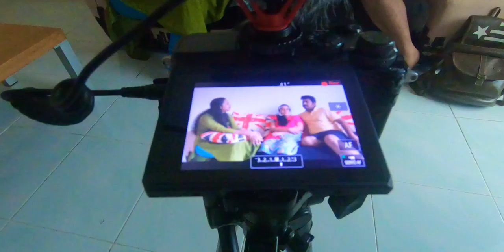MALABARI CAFE-INTERVIEW BLOOPERS & BEHIND THE SCENE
MALABARI CAFE ഉം ദശമൂലം ദാമുവും കോപ്പിറൈറ്റ് അടിക്കില്ല എന്ന വിശ്വാസത്തോടുകൂടെ ഞാൻ അവതരിപ്പിക്കുന്നു ഇന്നത്തെ BLOOPERS ,

നമ്മുടെ റിനി ഇന്റർവ്യൂ എടുക്കാൻ പോയപ്പോൾ ഞാൻ ക്യാമറാമാൻ ആയിപോയി  ,അപ്പോൾ കിട്ടിയ കുറച്ചു ബ്ലൂപെർസ്‌ എല്ലാം കൂടെ കോർത്തിണക്കിയ വീഡിയോ ആണ് , അവസാനം എനിക്ക് ഇഷ്ടമായ ഒരു SCENE കൂടെ ഉണ്ട് ,

My gears:-
                *Canon_M6
                *ipad air
                *iphone7
                *Boya_By-M1
Edits on Lumafusion 2.0

Intro/outro song:-
Songa-Ark